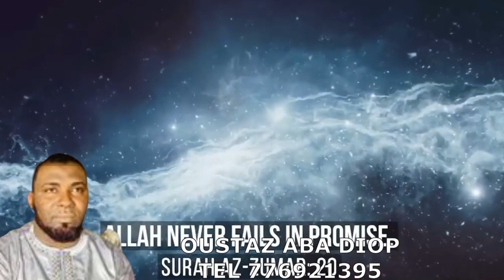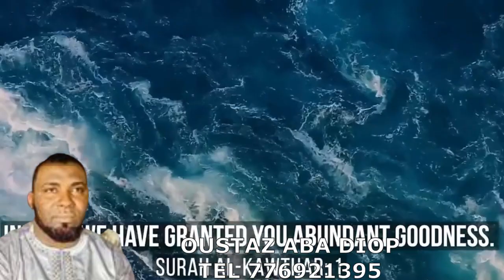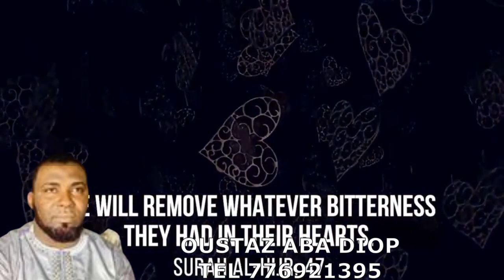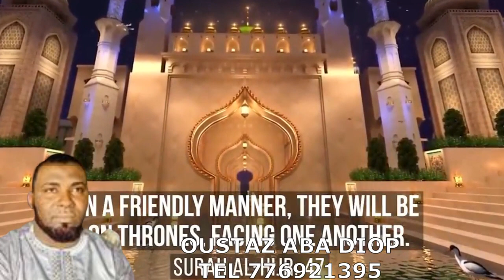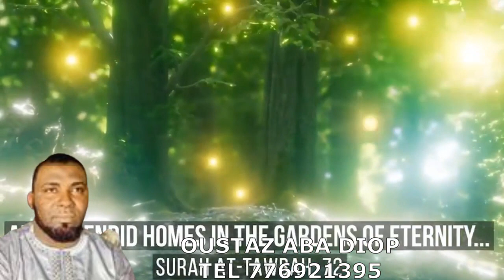MESSAGE EMOUVANT DE OUSTAZ ABA DIOP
Les épreuves en islam message émouvant de  oustaz ABA DIOP